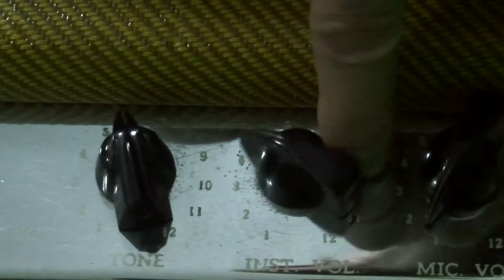An Atypical Testimonial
Scene 4 produced for "The Atypical Art of Noises" program.